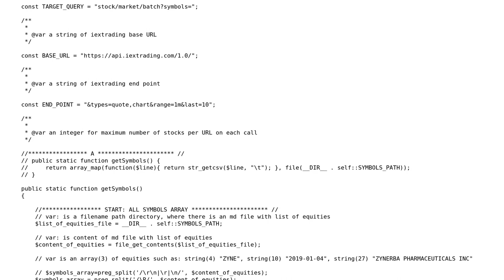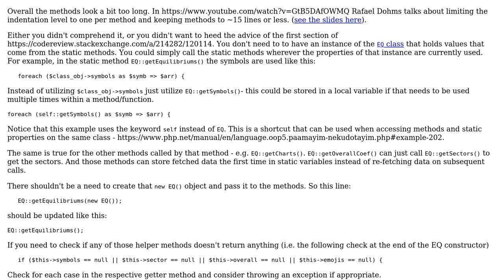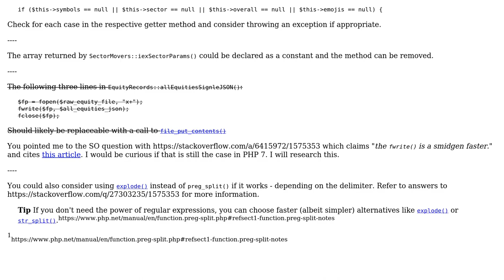Code Review: Equity data processing: Fast and/or efficient file writing using PHP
With thanks & praise to God, and with thanks to the many people who have made this project possible! | Content (except music & images) licensed under CC BY-SA | Music | Images & others | With thanks to user SAM OnELA user Emma and the Stack Exchange Network Trademarks are property of their respective owners. You are responsible for your own actions.